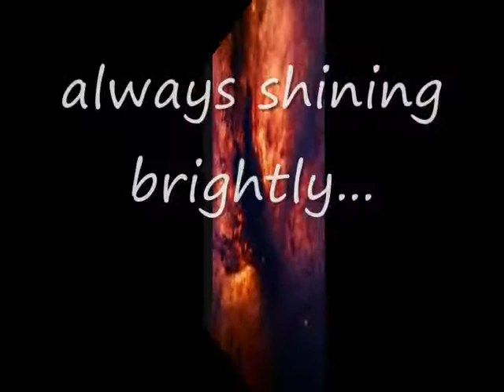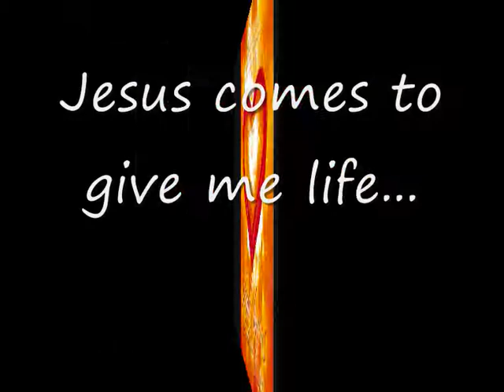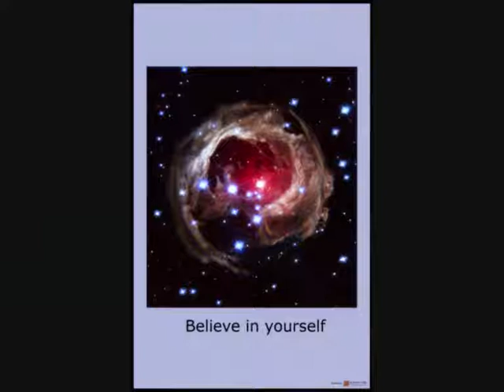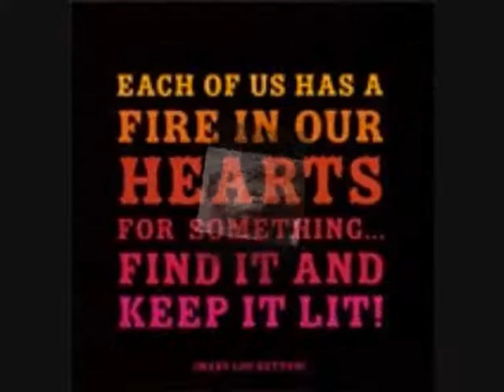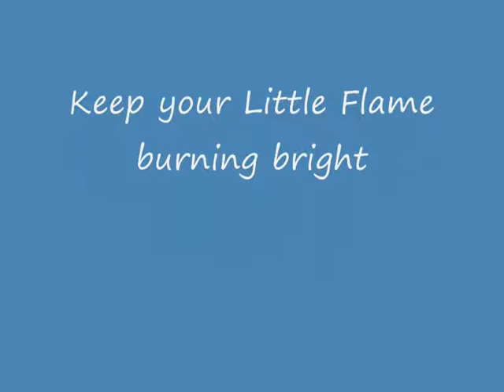The Little Flame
a song written and performed by John R Finch, Communion song, wanting to get to know the mystery of God that lies within. now available from amazon.co.uk in mp3 or on my CD Songs of Mystery and Experience.

A song for children, by John R Finch accompanied by. 5 children from Sacred Heart  Catholic Primary School, Leigh, who join in on the chorus. I dedicate this song to all the children who have been baptised, but maybe don't even know that they have a Little Flame burning in their souls. If your Little Flame has died down, it may not have gone out, just become a tiny spark; and all it needs is an act of faith to help it come alive again. I hope this song blesses many people. (I own the rights to this music. All the images-bar the pic of the baby- are from Google Art- and not original.